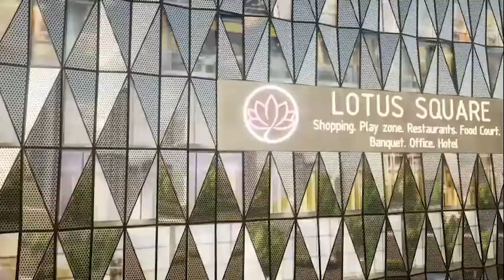INVEST IN LB NAGAR(HYD) LOTUS SQUARE MALL AND GET HIGH RENTAL INCOMES FOR LIFETIME - GHMC APPROVED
Investment opportunity:

Dear Sir/Madam

Thank you for your interest in investing *LOTUS SQUARE
LB Nagar.

Project Name: *
LOTUS SQUARE MALL (Become a Proud Owner with us)

 *About 😗

• A multi-level shopping center covering one acre located at Chintalkunta,LB nagar
• Mall also houses Banquet Halls teamed with Restaurants, Pubs, Gaming Zone ,Gym, Super market, Corporate Office Spaces ,Open Air Restaurants &Suit rooms etc. As per with Urban city Top-notch mall designs.

• Once in a life time opportunity
• Hassle free Rental management

• **0ne Acres
•2.6 lakhs SFT Construction*
G+8FLOORS
3 levels of car parking

 *CONNECTIVITY* :

• On connecting 200 ft Road between 2 Main Highways Vijayawada and sagar
•Prime location
• Expected rental income Rs.7K to 14K per month.
Per unit Investment: 12 lakh
•Registration of land: 2.5Sq yds Per unit.
Commercial Space allocation: 150 sqft. Per unit
Promoters
Jayakrishna Constructions
Chiluveru Chandraiah B.Com,LLB
Partner
Chairman.
PVT market Kothapet
PVT market Kompally
SPT market Nalgonda
Mg.pr Chandragiri Villas Nalgonda and many other projects

Chiluveru Jithendra Narayan B.Com,LLM
Managing Partner
Jayakrishna Constructions
Joysquare Projects
JV Nirman
Partner
Chandragiri Villas Nalgonda
And many other projects
Note:-
Initial booking advance Rs.6 lakhs
Balance in EMI after 6 months from booking confirmation